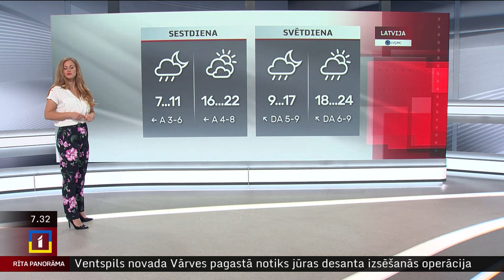14. jūnija laika ziņas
Piektdien daudzviet Latvijā gaidāms lietus, iespējamas pērkona lietusgāzes. Pūtīs lēns vējš. Starp mākoņiem parādoties saulei, gaisa temperatūra paaugstināsies līdz +14..+19 grādiem.

Rīgā iespējams lietus, debesis brīžiem skaidrosies. Saglabāsies lēns vējš. Maksimālā gaisa temperatūra būs +18 grādi.